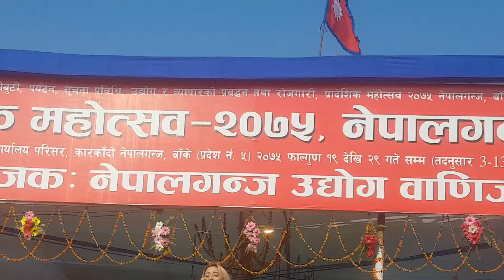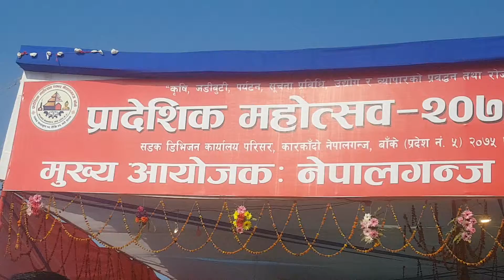Amrita limbus hot performance Talatuli batuli at Nepalgunj